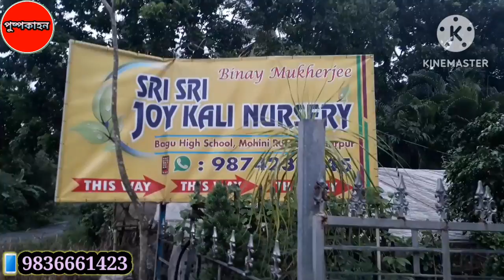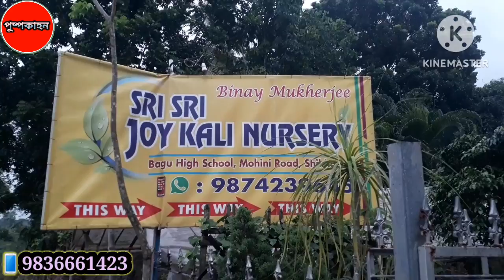শ্রী শ্রী জয়কালী নার্সারি শিখরপুর। STOCK UPDATES PART 1। দুর্দান্ত সব চোখ ধাঁধানো কালেকশন।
শ্রী শ্রী জয় কালী নার্সারী

আশা করছি এই ভিডিও থেকে আপনারা অনেক উপকার পাবেন এবং অনেক কিছু জানতে ও শিখতে পারবেন । ভিডিও টা ভালো লাগলে একটাই অনুরোধ আপনি আপনার বন্ধু দের কাছে share করবেন 🙏

যে কোনো গাছ আপনরা শ্রী শ্রী জয় কালী নার্সারি থেকে অনলাইনের অথবা অফলাইন এর মাধ্যমে কিনতে পারেন l ইচ্ছুক ব্যাক্তি স্ক্রিনে দেওয়া নম্বরে যোগাযোগ করতে পারেন ।